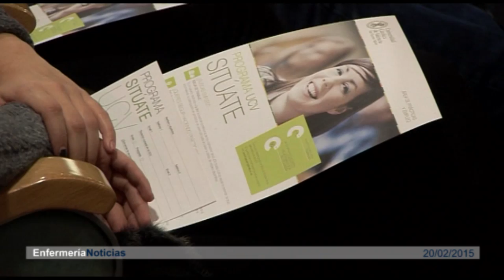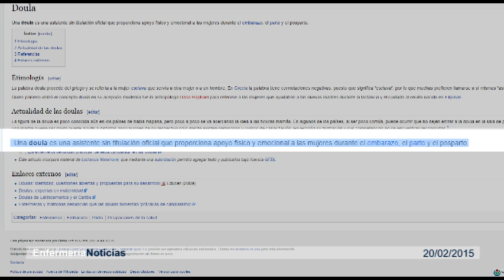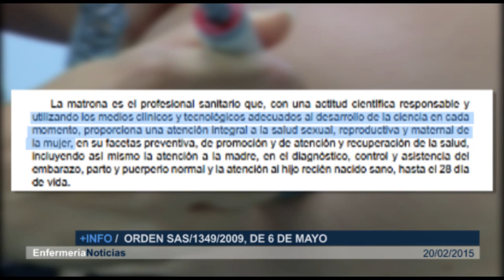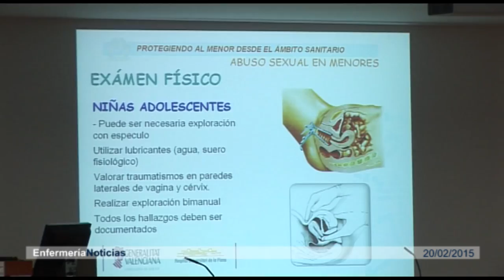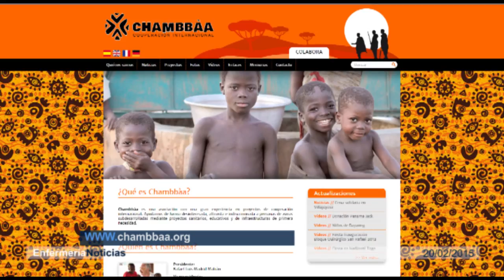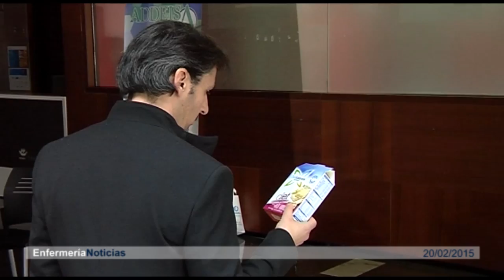Informativo 20/02/2015 | Cecova TV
Las prácticas son una parte fundamental en el desarrollo de la futura profesional de Enfermería. Alumnado de la UV ha realizado un simulacro en catástrofes y emergencias junto con miembros de la Unidad Militar de Emergencias (UME). Además, en el Informativo de esta semana hablamos de   las competenciasd e las matronas y conocemos el trabajo de enfermeras y médicos en el bloque quirúrgico que la ONG Chambbáa ha construido en Togo.